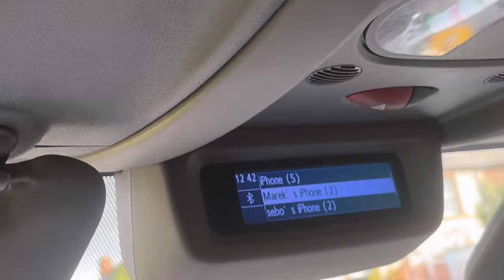Koszmarna kuchnia. Remont